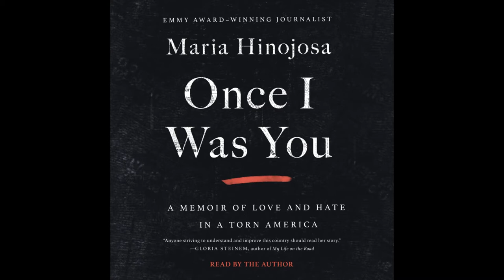Maria Hinojosa on her audiobook ONCE I WAS YOU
Watch Maria Hinojosa talk about narrating the audiobook of edition of her memoir ONCE I WAS YOU.